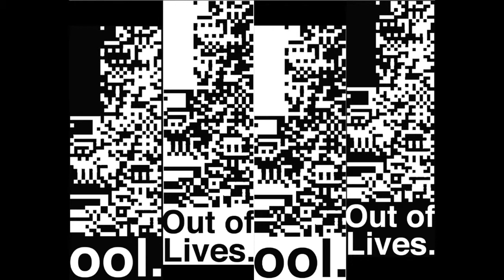"The Orb from Heaven" OutofLives. plays Mario Party 6 Episode 2 Part 2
Aaron(Yoshi), Chris(Mario), and Josh(Luigi) battle it out once again in Mario Party 6. Things get a little out of hand when playing on the new board, Castaway Bay.

 Like it-   Get a free potato
 Comment- Get a Banana(price included)
 Share it-  Holy Shiitake Mushrooms

"Warp Pipe Song" - West One Music - Fantasy Chorale